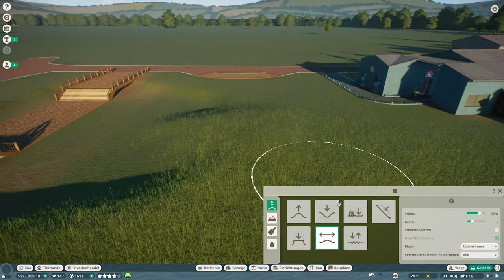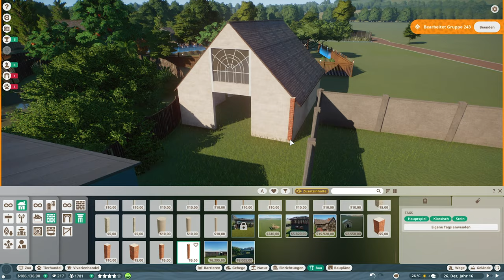Ich will einen Mandrill #10 «» Schönhausen Zoo 🦍 - PLANET ZOO Herausforderung | Deutsch German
► Planet Zoo Challenge Mode auf German / Deutsch

► Mikrofon Arm